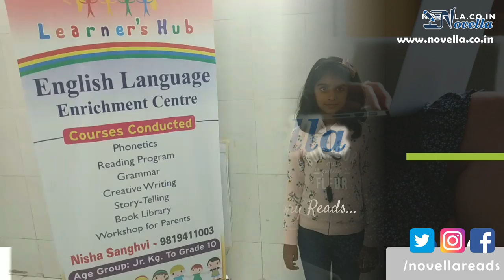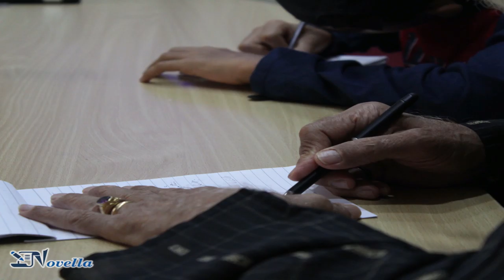The Mysterious Woodlands by Jia Mehta - Novella Short Stories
Mother and I are in the mysterious woodlands. We had to face the ferocious panther. Would he devour us, or not?